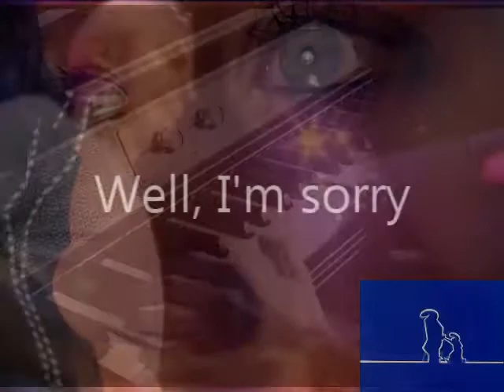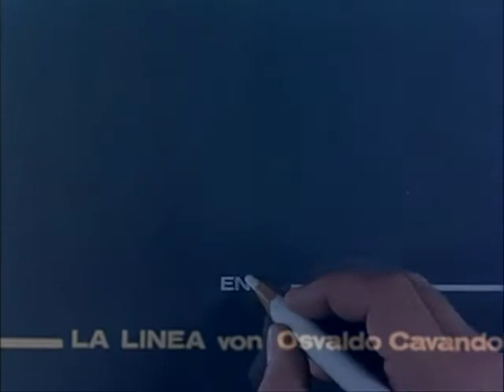Gariac - Well, I'm sorry - music video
And many more.